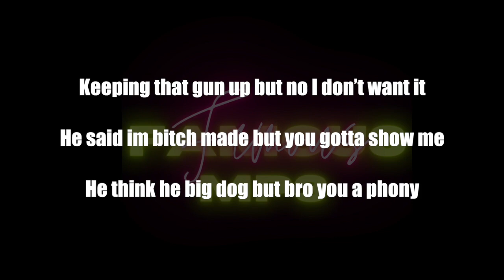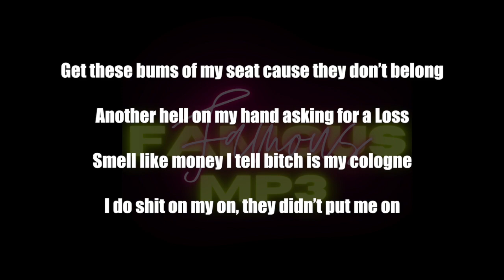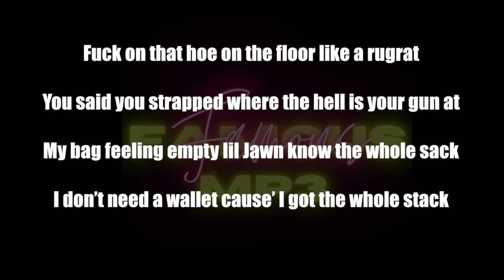ALTER EGO (LYRICS)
🎵 Track Info:

Title: Alter Ego
Artist: Vellydagoat
Genre: Rap / Hip-Hop